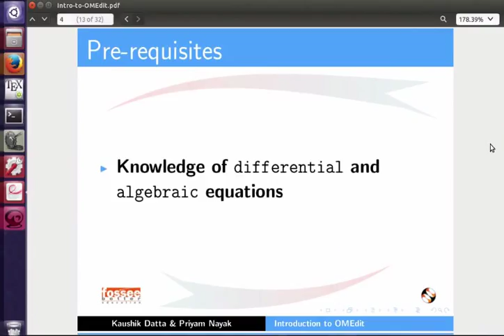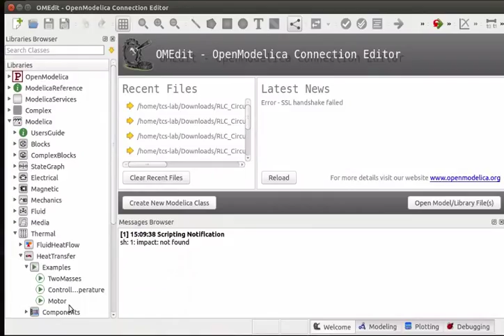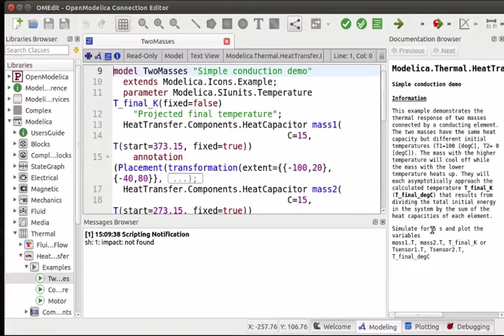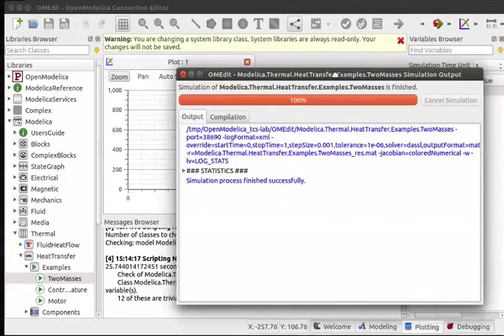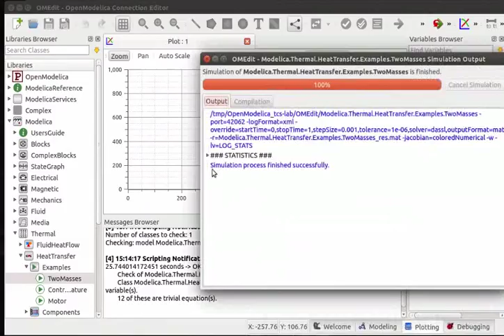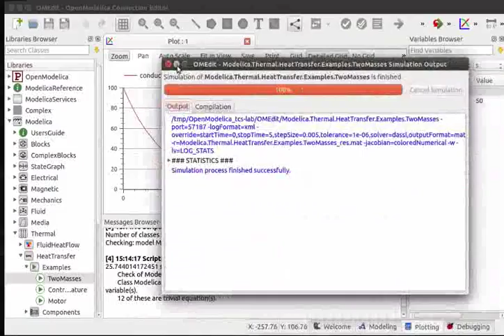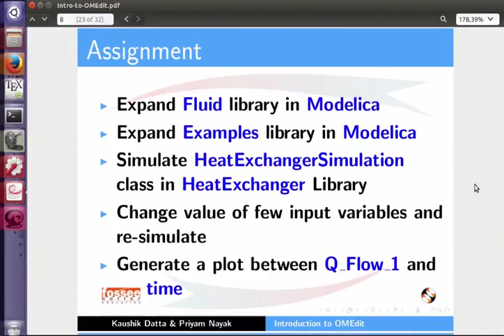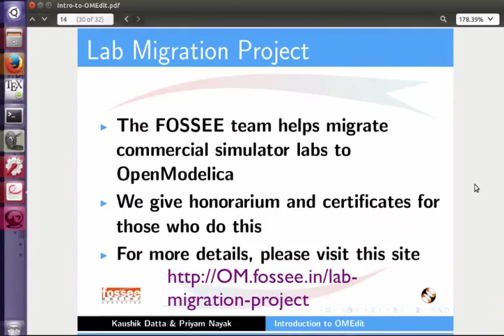Introduction to OMEdit - Khasi